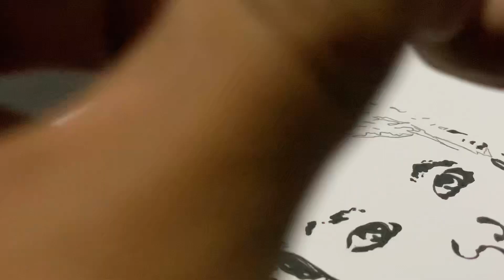#30 SKETSA WAJAH BALITA UMUR 4 TAHUN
haloooooo lyaaah, bagaimana kabar kalian semua semoga selalu bahagia yaa tetap semangat, kali ini saya melukis wajah xiona / cimung buah hati dari followers tiktok saya lagi  hehehe namanya kak devit dari bali yaah sebelumnya selamat yaa sudah terpilih, bagaimana menurut kalian apakah ada yang masih kurang atau sudah cukup ? tulis di kolom komentar yaaa hehehe bila mana saya masih belum mirip membuat lukisan seperti foto wajah di video ini saya mohon maaf yaa masih belajar hehehe

bagi teman-teman ingin di abadikan foto kalian seperti video ini, follow channel ini yak siapa tau anda terpilih hehehe, jangan lupa share, like, subcribe channel ini agar selalu bisa berkembang, terima kasih yang sudah mensuport terus channel ini semoga kalian semua sehat selalu yaaa, oke lyaaaaah

mari berteman